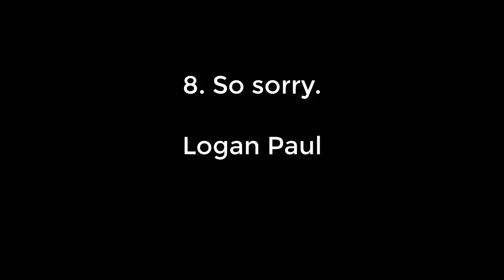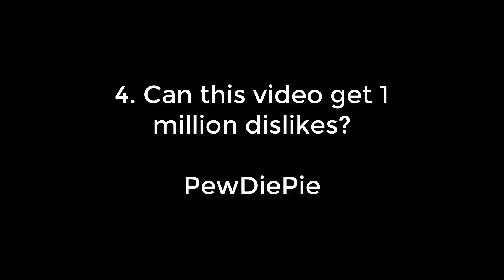10 de los vídeos con más Dislikes en YouTube!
Descubre algunos de los vídeos con más dislikes en la plataforma de YouTube!